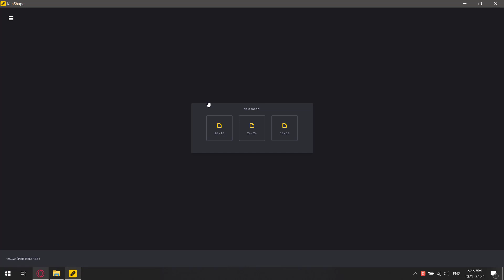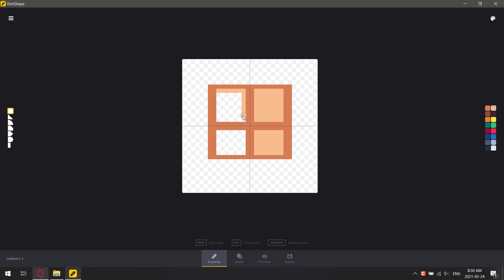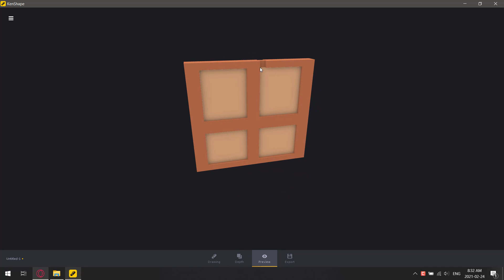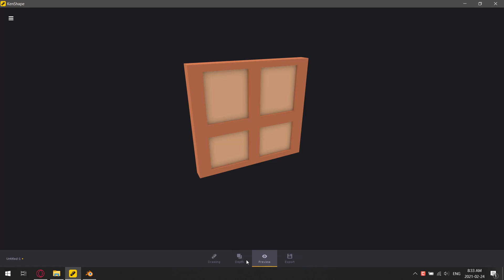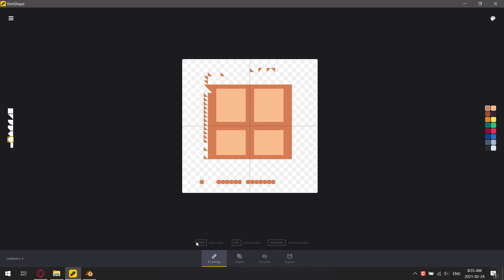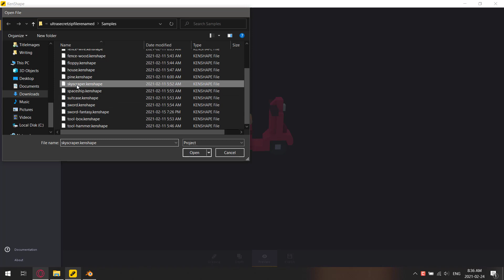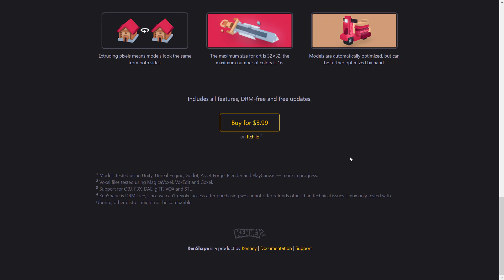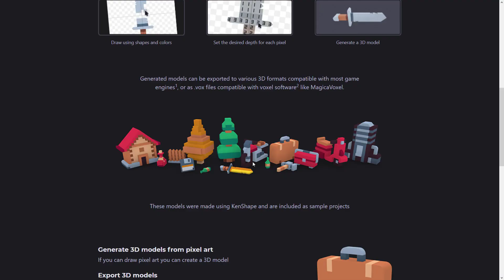KenShape -- 3D Models from 2D Pixel Art! A New Tool From Kenney.nl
Just launched today is KenShape, a new tool from Kenney.nl.  You can quickly create 3D objects by drawing simple 2D pixels.  Then export your creations as voxels, 3D objects or GIF.  KenShape is available for Windows and Linux.